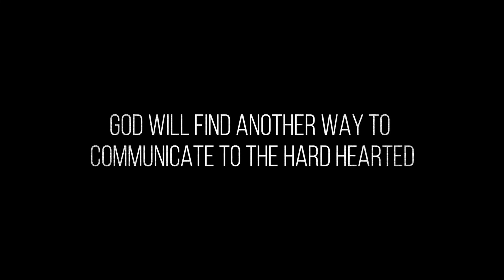Every Natural Tendency